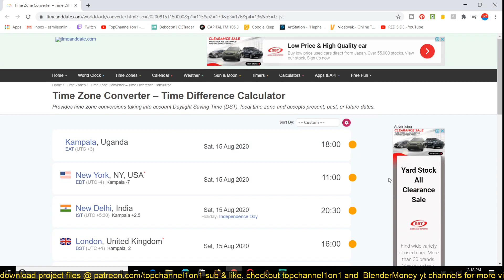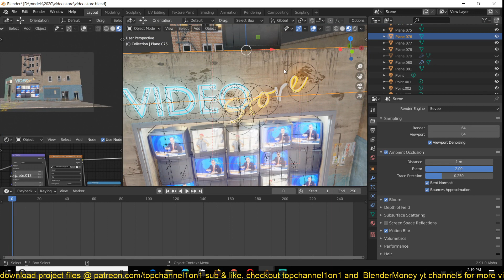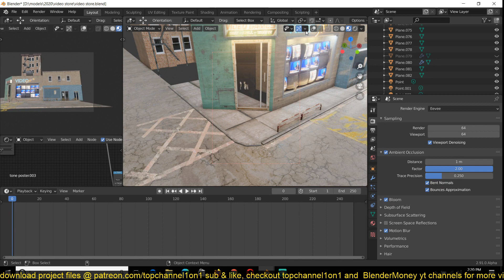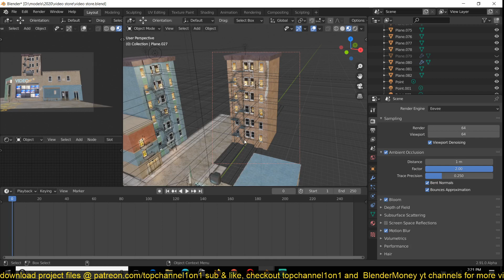creating a 80s urban street in blender